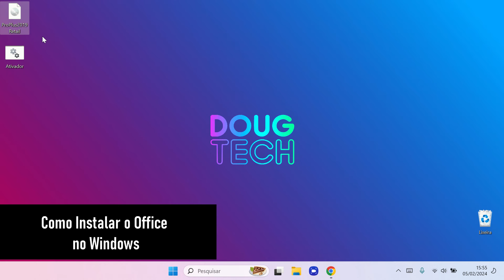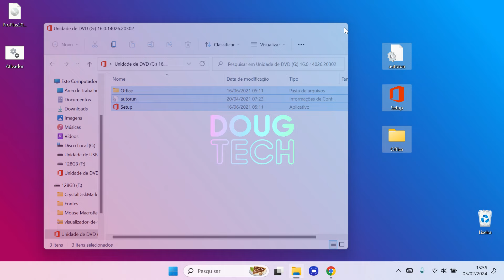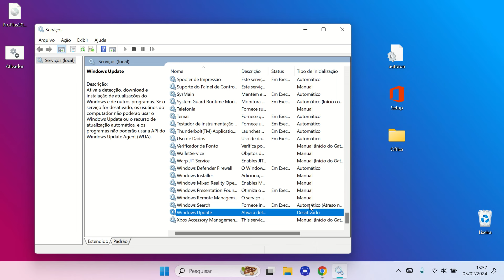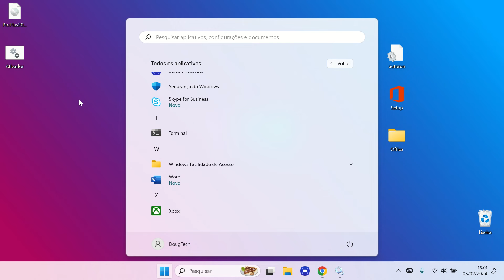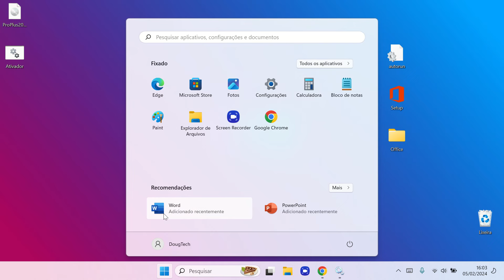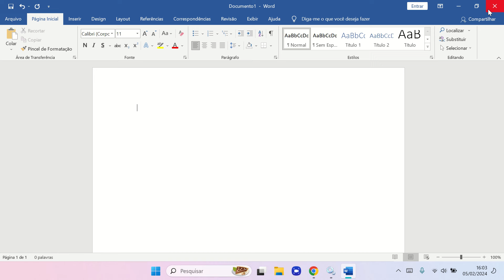Como Instalar o OFFICE no Windows (PASSO A PASO✅)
Neste vídeo, vou te ensinar como instalar o Microsoft Office no seu computador com Windows de maneira rápida e fácil. Siga o passo a passo para ter acesso às ferramentas do Office, como Word, Excel, PowerPoint e muito mais. Garanta a melhor produtividade no seu dia a dia com esse guia completo de instalação.